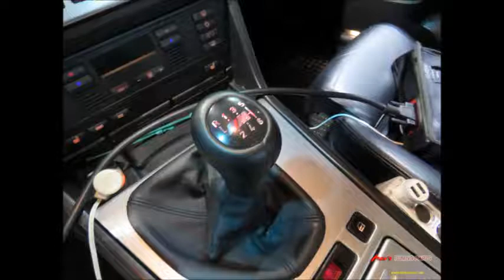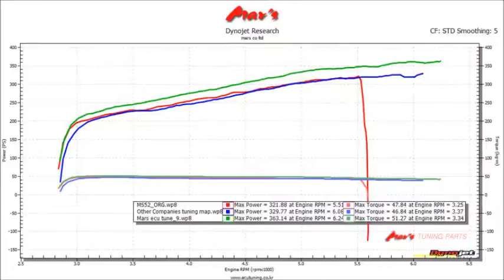2000 BMW E39 M5 Mar's ECU Tune Dyno Test 363WHP